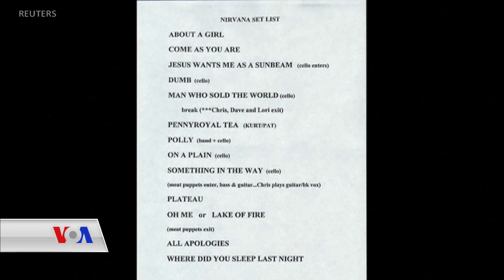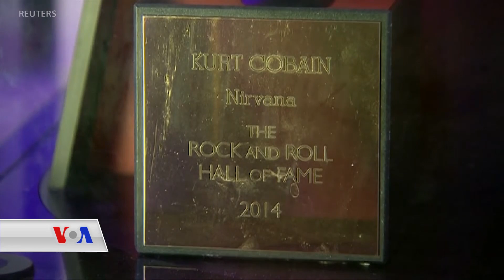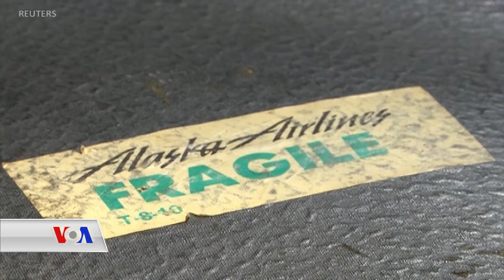بەهای گیتارێک بەهۆی موزیکژەن کورت کۆبەین